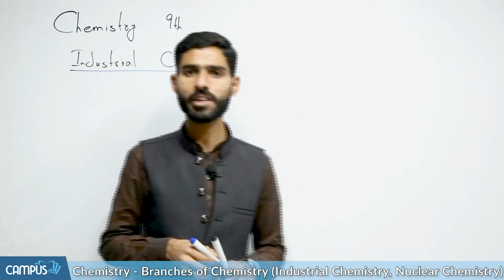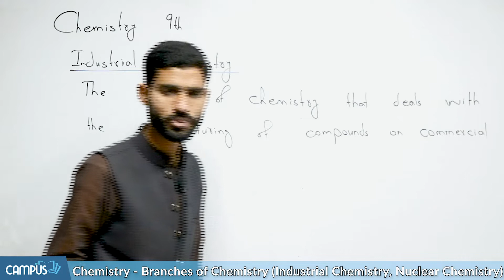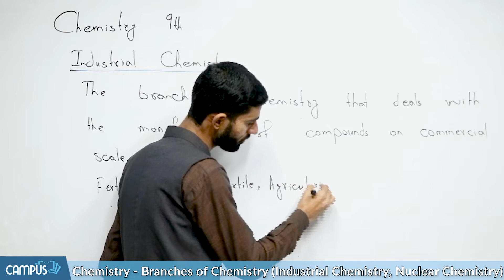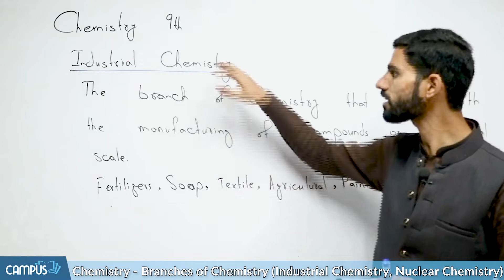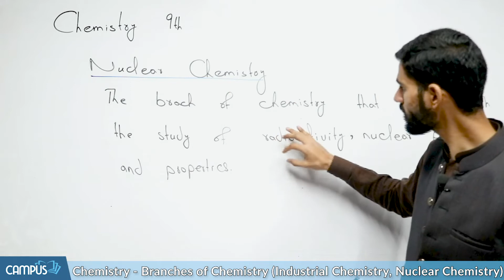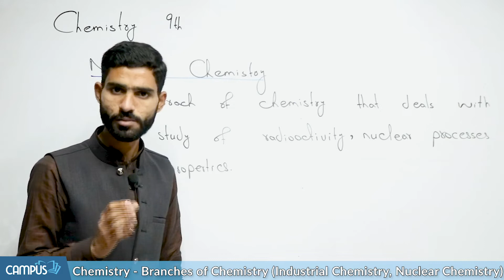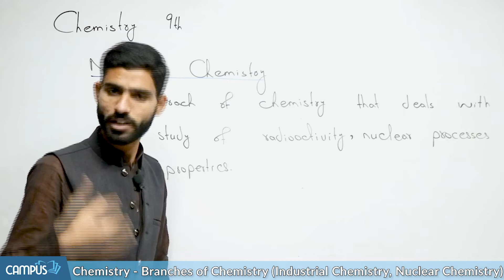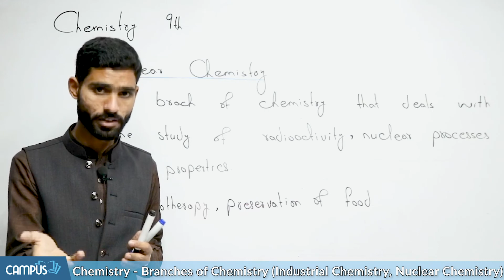9th Class Chemistry Chapter 1 - 9th Chemsitry ch 1 Industrial Chemistry - 9 Chemistry Ch 1 in Urdu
In this video we will learn about 9th Class Chemistry Chapter 1 -Industrial Chemistry for Class 9th - 9 Chemistry Ch 1 in Urduplease visit our app